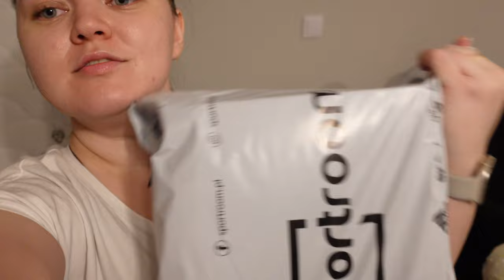NOWE BUTY 👟 | ROBIMY SAŁATKĘ 🥬🥗